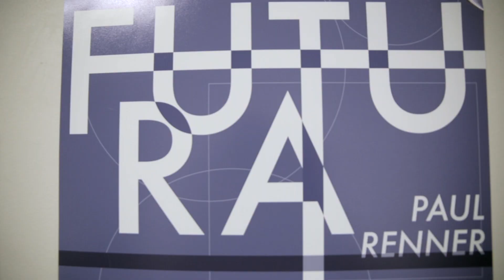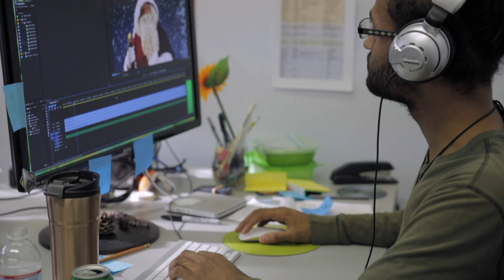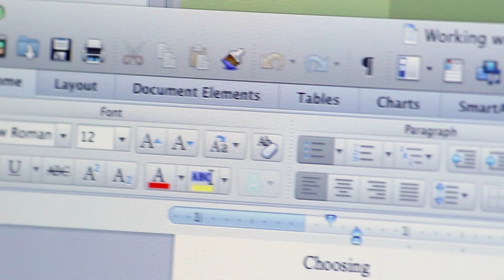NECC Academic Programs | Art